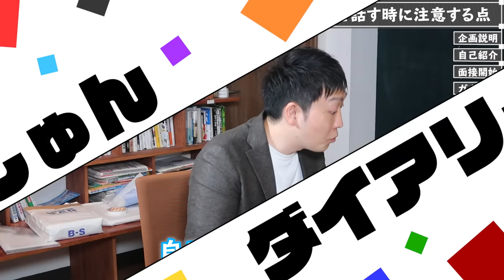【22卒内定0】ここを直せば大丈夫！ノーカットで面接公開！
🎁ES添削プレゼント🎁
無限に添削を受けられるChatGPTプロンプトを無料配布中！

🌸納得内定のない25卒の方へ🌸
まだ間に合う！専属アドバイザーが企業選びから内定までを全面サポート！
👇詳細はこちら👇
※この動画は 2021年7月2日に撮影しました！

【動画の内容】
00:00 ダイジェスト
00:09 企画説明
00:20 自己紹介
01:47 面接開始
03:10 学生時代頑張ったこと(ガクチカ)
06:26 就活の進め方
09:49 就活の軸
11:03 SEになるために今行動していること
12:59 面接結果
14:51 エピソードを話す時に注意する点
18:21 就活軸と志望動機の違いは明確に
22:31 目標に対する具体的な行動のレベル
24:35 面接以外の時間は何しているの？
26:56 本当はなぜエンジニアになりたいの？
28:12 意気込み

株式会社UZUZ 岡本さん

【大募集】しゅんダイアリーに出演したい就活生Welcome！